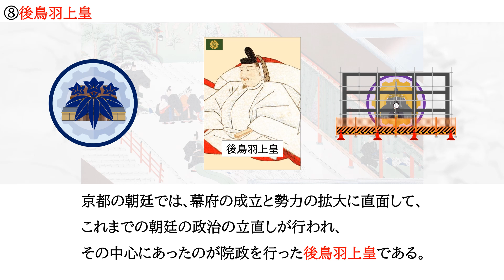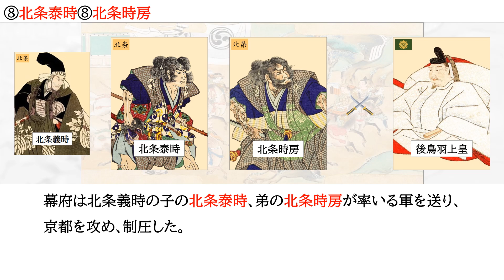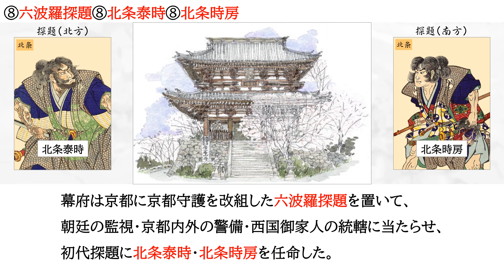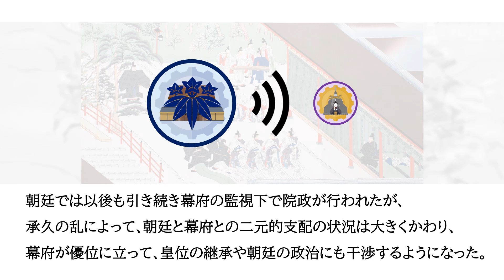●【承久の乱】暗記 日本史 高校 大学入試 大学受験 ＭＡＲＣＨ 関関同立 勉強法 試験 テスト 学校 聞き流し 国公立大学 早稲田 慶応 Ｆランク ＳＰＩ 公務員